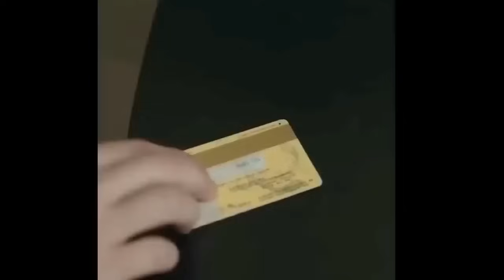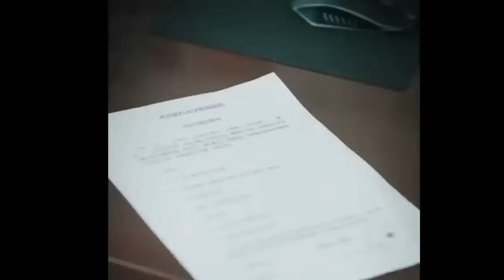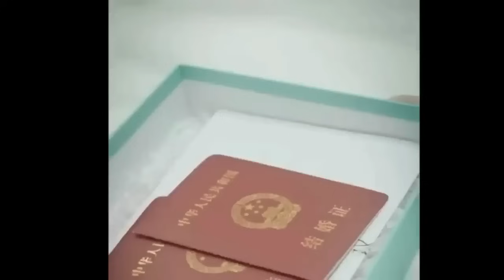Handsome Billionaire Arranged Marriage With Young girl coz she is pregnant his baby... In Hindi